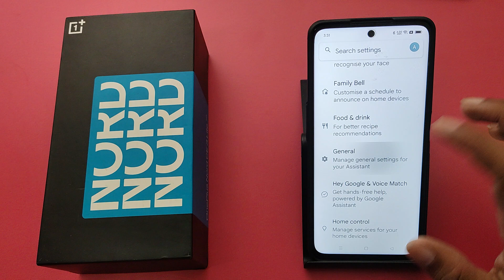How to enable Google assistant in OnePlus Nord CE 3 lite 5G | OnePlus me google assistant chalu Kare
how to enable google assistant,how to use google assistant,google assistant kaise chalu kare,how to change google assistant name in hindi,oneplus nord ce 3 lite google assistant setting,how to change google assistant name in english,how to enable google assistant on android